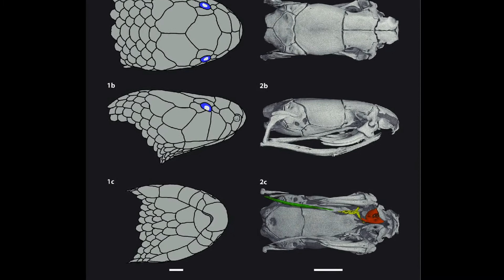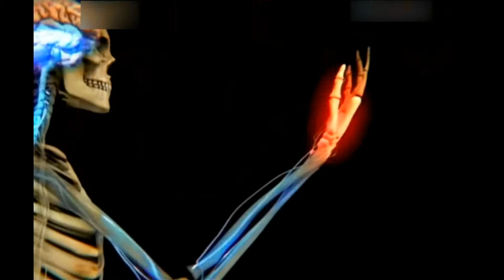Шпильковые змеи (Atractaspidinae): чем интересны и опасны при нападении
0:00 - Основные характеристики шпильковых змей
1:06 - Чем интересны шпильковые змеи
2:04 - Яд шпильковых змей
3:54 - Как распознать шпильковую змею